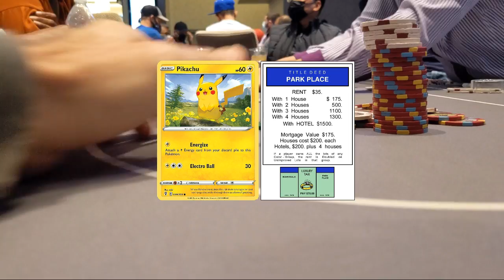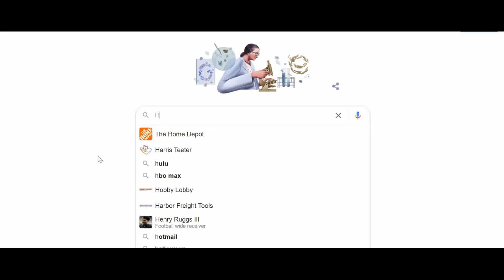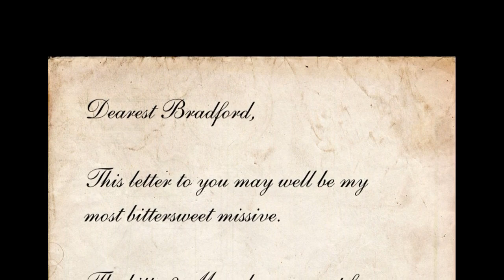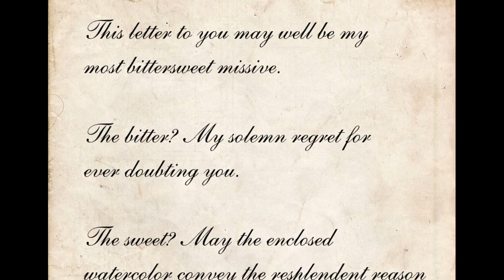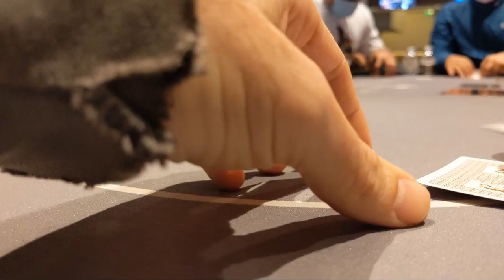Can I fold KINGS preflop?? (Episode 6)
Just another poker vlog? Not so fast. In this episode, Slow Poker plays some large No-Limit Texas Hold'em hands at MGM National Harbor, including several all-ins, and arguably both the greatest and ugliest folds since the dawn of time.

(Join the Red Chip Poker Discord for free today and discuss poker, strategy, and hands with players who love poker as much as you do

CHAPTERS:
0:00 Intro
0:05 QQ
0:38 JJ
1:57 Mailbag
2:02 97o
2:42 A9o
4:00 T7hh ("The Brad")
5:10 AQo
6:47 65cc
8:08 TT
8:36 77
9:09 QQ
9:46 KK, Part I
10:08 KK, Part II
10:26 KK, Part III

6:32 ZOOM VLOGGERS: